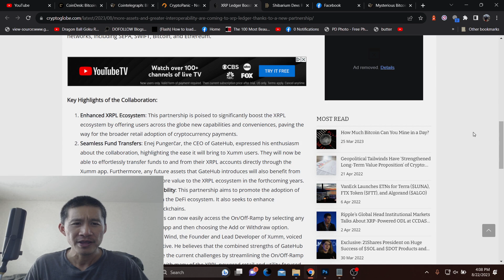XRP's New Ground-Breaking Partnership. Mysterious $3 billion Bitcoin wallet could be Blackrock?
XRP labs and Gatehub have partnered to enhance to XRPL ecosystem and boost adoption while a $3 billion Bitcoin Wallet is rumored to belong to Blackrock.

ADA

addr1qxa844x2nm493q6pc9afl95v957aese7tathv3qmwq48mzc5dwfgxsjkqlnetr8y8t5ztrhczdpv0se8kf8l5wv74z7qgxsnf6

Vechain
 0x41aea376d651d90d53f76ce280c05855db105007

Tron

TXJw7F9mZbiXz6EJcpo656BYU7h8mosNEY